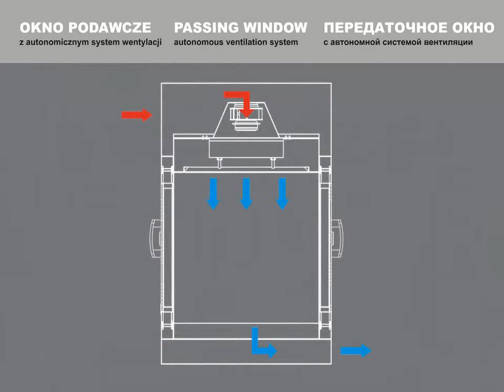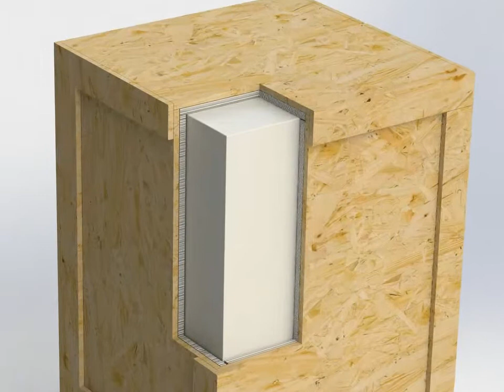PASS BOX / OKNO PODAWCZE / ŚLUZA MATERIAŁOWA / ПЕРЕДАТОЧНОЕ ОКНО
Passing windows are small goods locks, placed in partition walls between rooms in pharmaceutical companies, laboratories and hospitals. They are specially useful when the rooms which they connect are of different cleanness or the pressure is different. Passing windows allow to pass samples, materials, packaging and tools between the rooms saving time and minimizing the occurance of cross contamination.
Thanks to their small sizez they liit moving of particles and they have a very little impact on pressure differences.

Okna podawcze to małe śluzy towarowe, umieszczane w ścianach działowych pomiędzy pomieszczeniami w zakładach farmaceutycznych, laboratoriach i szpitalach. Szczególnie istotną funkcję odgrywają, gdy pomieszczenia, które łączą mają różną klasę czystości lub występuje pomiędzy nimi różnica ciśnień. Okna podawcze umożliwiają szybkie i bezpieczne przekazywanie próbek, materiałów opakowań i narzędzi pomiędzy pomieszczeniami, ograniczając czas i minimalizując możliwość wystąpienia zanieczyszczeń krzyżowych. Ze względu na niewielkie rozmiary ograniczają przemieszczanie sie cząstek i mają bardzo niewielki wpływ na różnice ciśnień pomiędzy pomieszczeniami.

Передаточные окна -- это небольшие товарные шлюзы, умещенные в перегородке между помещениями на фармацевтических заводах, в лабораториях и больницах. Они выполняют особенно существенную функцию в случае соединения помещений с разным классом чистоты или разными давлениями. Передаточные окна предоставляют возможность быстрой и безопасной передачи проб, материалов упаковок и инструментов из одного помещения в другое.
В связи с небольшим размером окна ограничивают перемещение частиц и незначительно влияют на разницу давлений между помещениями